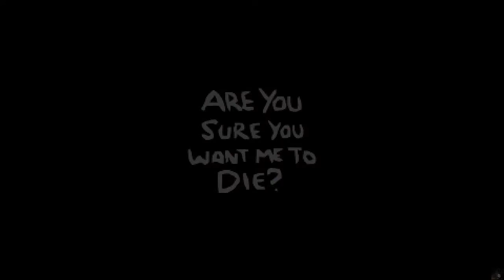The Binding of Isaac [345][No Commentary] - Delirious Ghost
Sincerely, I thought this run would have never seen a decent ending